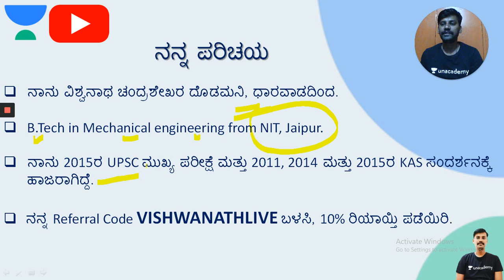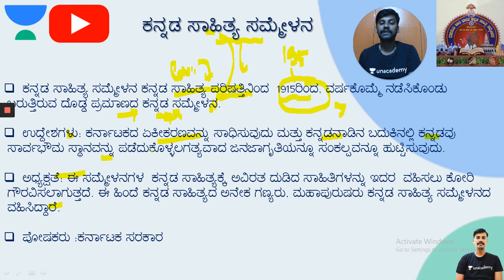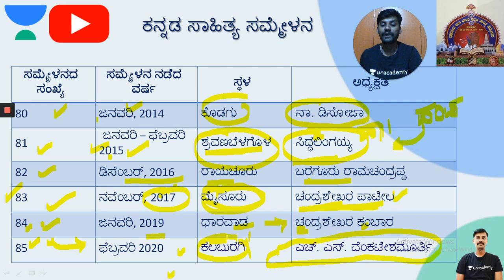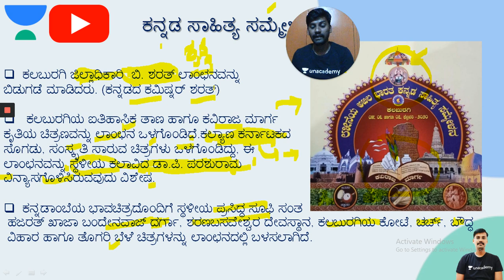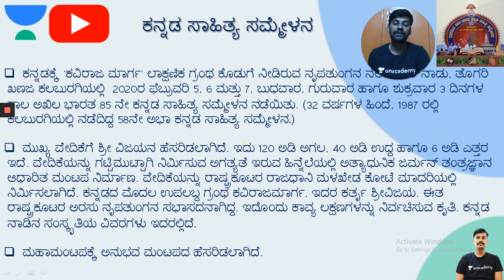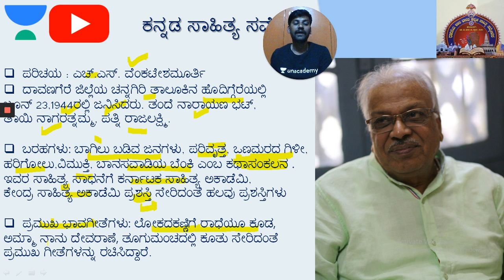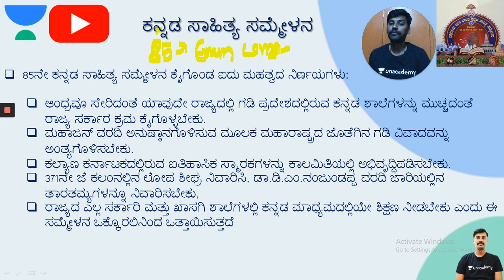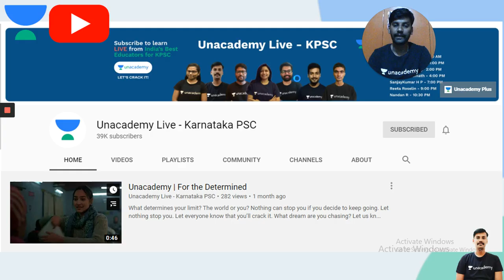ವಾರಕ್ಕೊಂದು ವಿಷಯ | Sunday Weekend Update - 16th Feb | KPSC / PSI / KAS | Vishwanath C D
In this session, Vishwanath Discusses ವಾರಕ್ಕೊಂದು ವಿಷಯ | Sunday Weekend Update - 16th Feb helpful for aspirants preparing SDA, FDA, PSI, KAS & KPSC exams.

Unacademy Subscription Benefits:
1. Learn from your favorite teacher
2. Dedicated DOUBT sessions
3. One Subscription, Unlimited Access
4. Real-time interaction with Teachers
5. You can ask doubts in the live class
6. Download the videos & watch offline